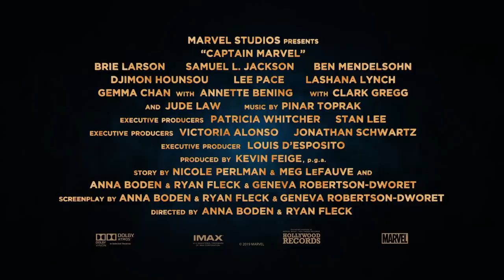CAPTAIN MARVEL Doctor Minerva Trailer (NEW 2019) Superhero Movie HD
new movie trailer for captain marvel